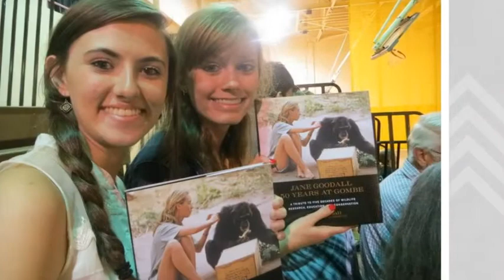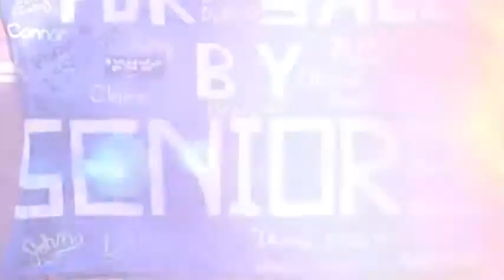Claire and friends through the years!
Graduation party slideshow